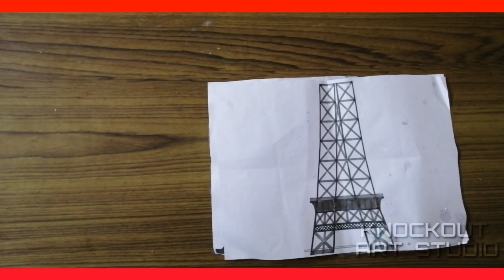How to make an Eiffel Tower with matchstick /Paris Tower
Eiffel tower photo print
Matchstick
Flex Gum